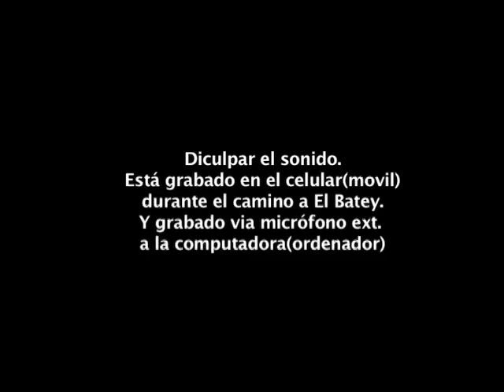Existiran dos civilizaciones en el futuro.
asi es como visualizamos las nuevas civilizaciones en el planeta